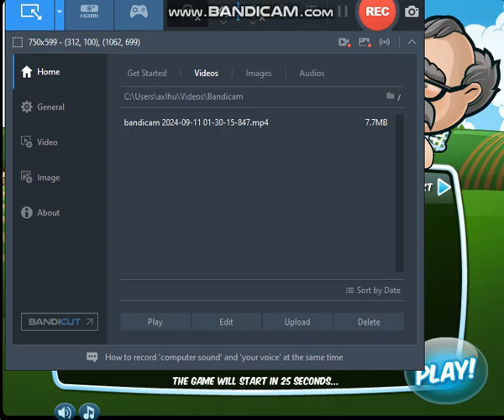Gin Rummy Part 1 - Beating Professor!